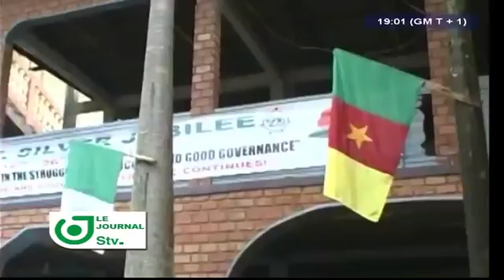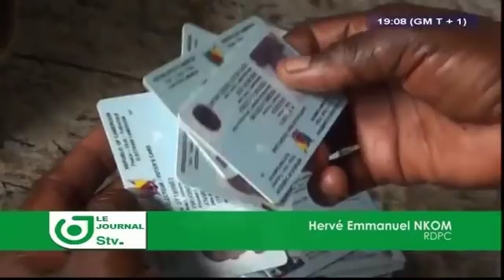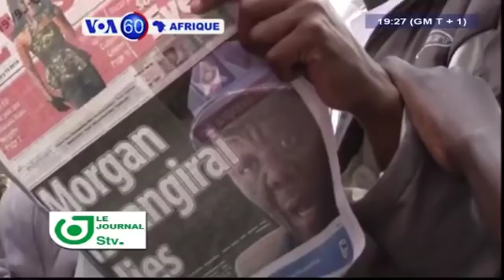JOURNAL STV 19H00 - (PRÉSIDENTIELLE 2018 : John FRU NDI RESTE MYSTÉRIEUX) - Jeudi 15 Février 2018